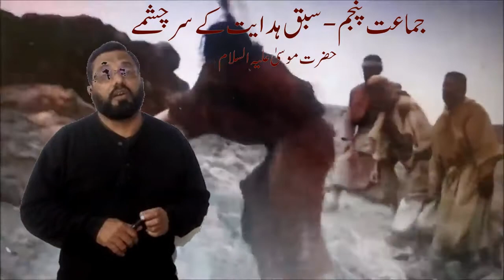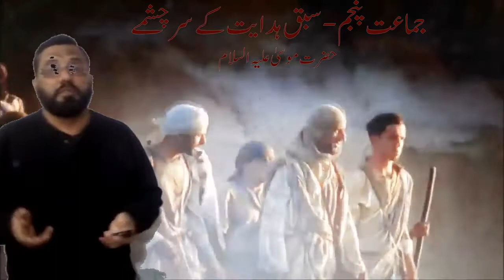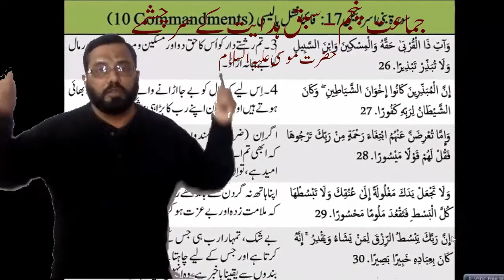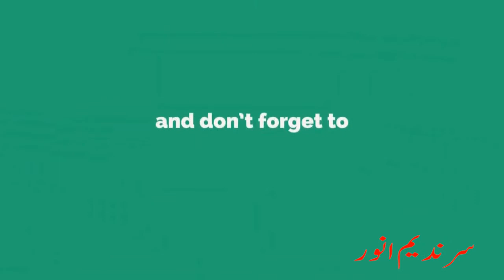Class-4 (Hazrat Moosa A S Lecture#4) dt:21-01-2021 Social Studies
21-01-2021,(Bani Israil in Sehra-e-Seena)